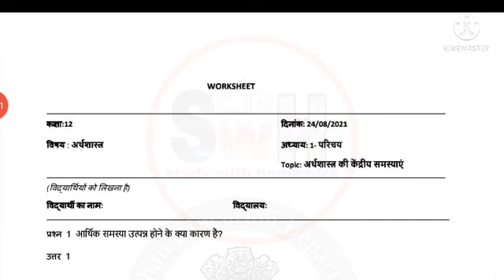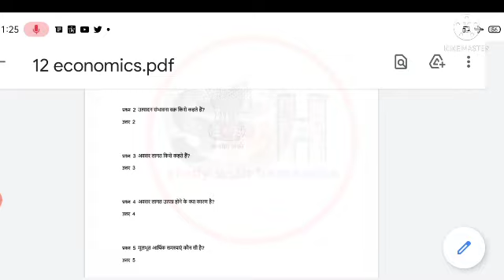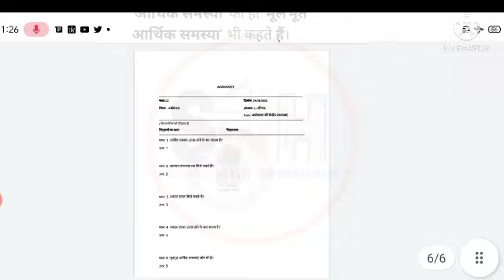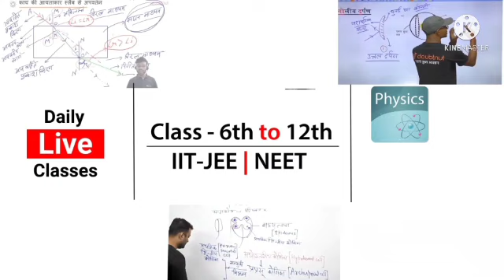smile 3.0 class 12th economics homework 25 August 2021/ क्लास 12th अर्थशास्त्र होमवर्क 25 अगस्त 2021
1) Apne Doubt ki photo kheecho
2) Sawal ko crop karke send karo
3) Turant Video Solution pao

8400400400 par Whatsapp karke apne sabhi Doubt ko kardo out!!
9वी विज्ञान स्माइल होमवर्क 3.0 गृहकार्य
smile 3.0 homework answers,
smile 3.0 homework class 10 sanskrite  homework class 10 maths
smile 3.0 homework class 9 science chapter 1(3)-28/7/21,
class 9 science homework smile3.0-28/7/21, स्माइल 3.0होमवर्क क्लास 9 साइंस 28 जुलाई,
इस्माइल 3.0 होमवर्क क्लास 9 साइंस,
Class 9 science smile 3.0 homework 28 July 2021,
Class 9 science smile 3.0 homework chapter 1 28 July,
कक्षा 9वी विज्ञान इस्माइल 3.0 होमवर्क 28 जुलाईClass 9 विज्ञान ch1 Homework/Grahkarya 16/7/2021 | Smile 3.0 Homework|स्माइल कार्यक्रम-गृहकार्यClass 9 Science/विज्ञान Homework/Grahkarya 28/7/2021| Smile 3.0 Homework | स्माइल कार्यक्रम-गृहकार्यsmile3.0homework,
smile3.0,